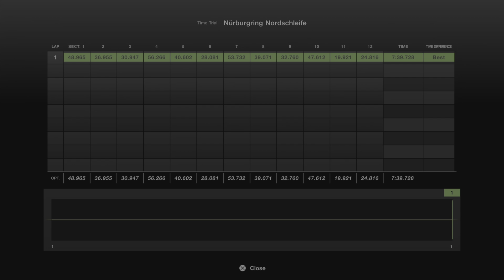Film - GT7 - 2023_5_18_22_3_14*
My best nurburg lap to date